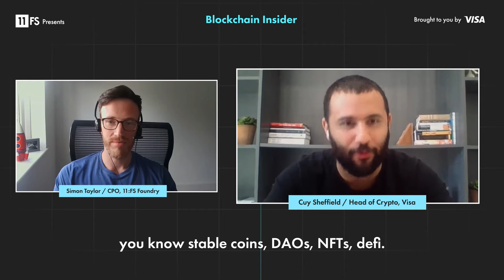Blockchain Insider is coming back 👀 | Trailer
We're very excited to announce that Blockchain Insider - our bi-weekly podcast dedicated to all things crypto - is coming back!

Hosted by 11:FS's Simon Taylor and Visa's Cuy Sheffield, the first episode drops on Wednesday 14 July 2021.